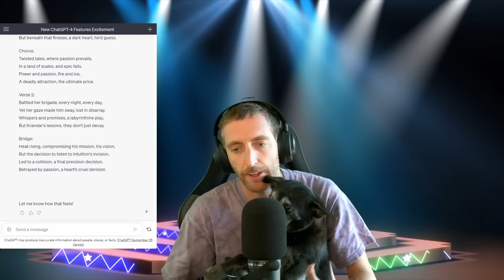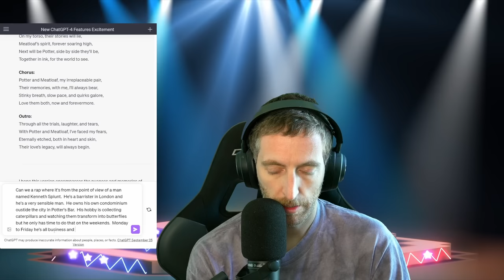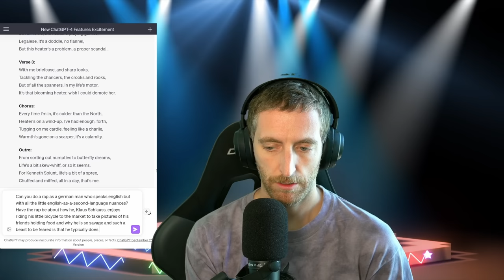ChatGPT Writes Karaoke Lyrics for Me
As always, check it out LIVE on Twitch!